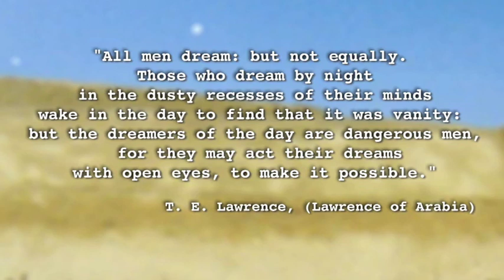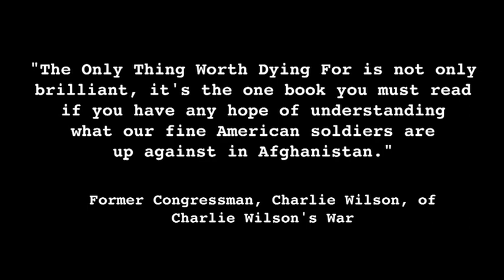The Only Thing Worth Dying For: How Eleven Green Berets Forged a New Afghanistan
Set in the immediate aftermath of 9/11, The Only Thing Worth Dying For chronicles the untold story of the team of Green Berets that conquered the Taliban and helped bring Hamid Karzai to power in Afghanistan.